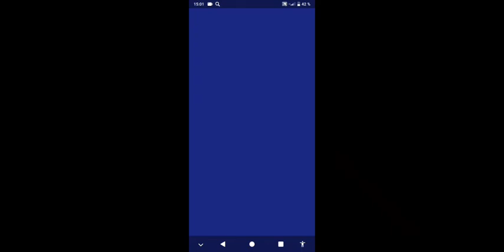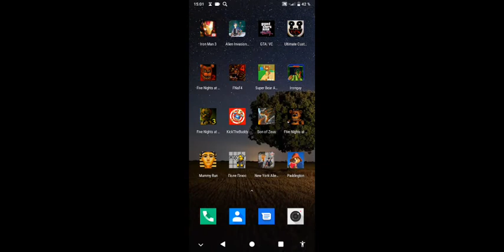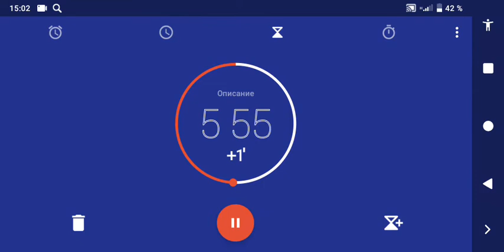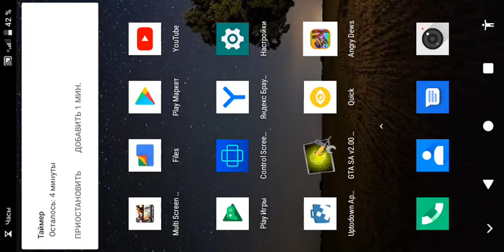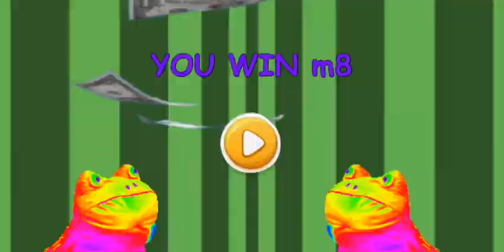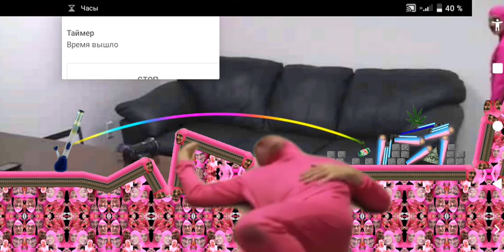Kick the buddy vs Super bear available vs Angry dews Gameplay walkthrough Android ios HD